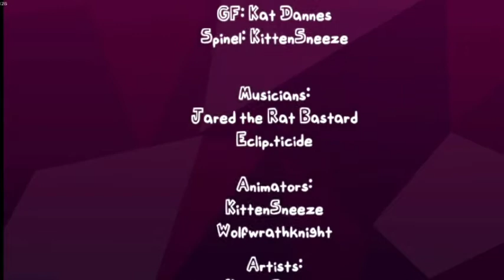Friday Night Funkin VS Spinel#FridayNightFunkin StevenUniverse VsSpinel||Gacha Miku uwu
Mod Creators for VS Spinel from Steven Universe below